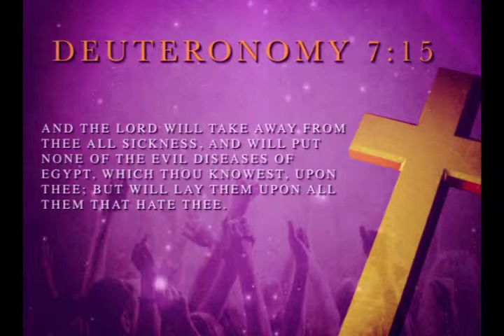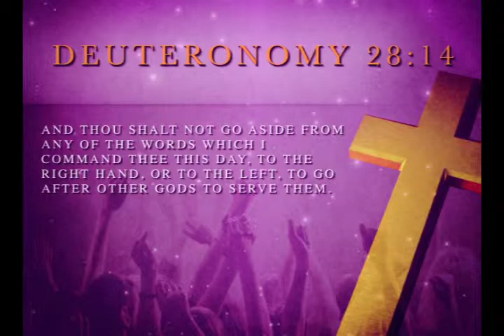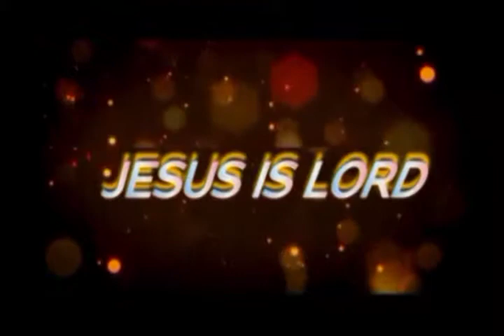Let the Healing begin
Nothing is impossible with God simply believe and God will heal and set you free this is the day for your miracle as Apostle teaches on key principles to receiving your miracle